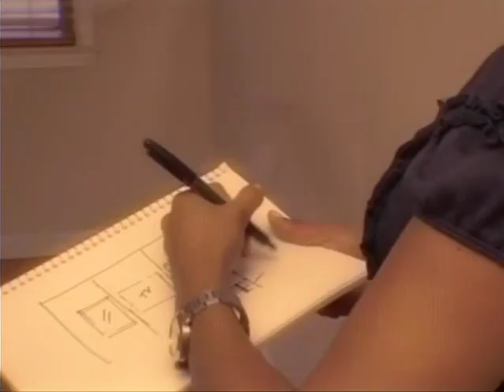Jonathan Partridge Reel